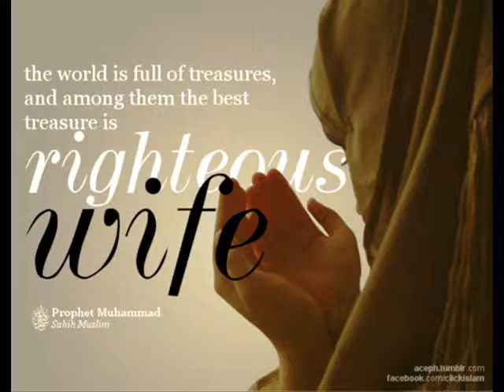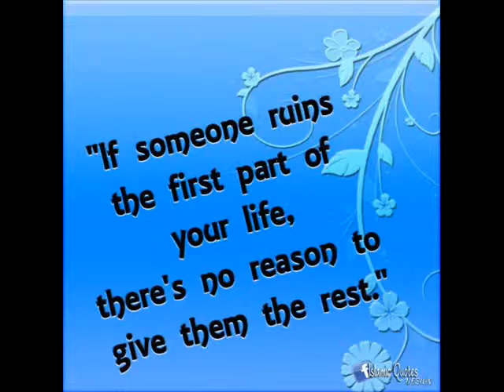Islamic quotes ii